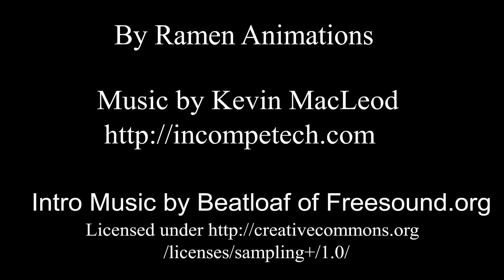Battle For Space City Intro Ep 1 - Ep 3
My First Animation In Adobe Animate